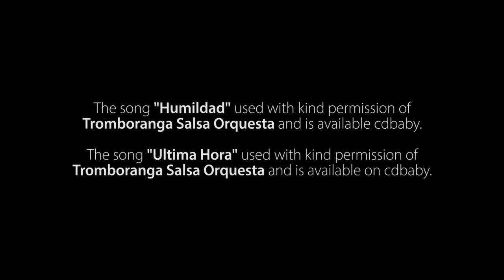183 Salsa Intermediate March 2016 Week 2